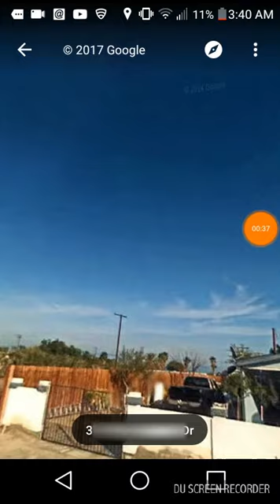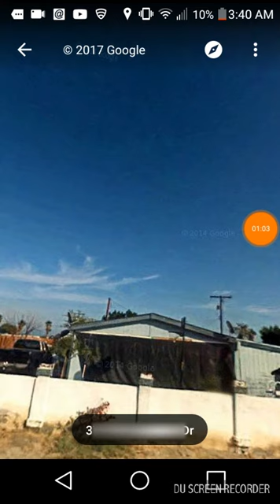Is This Trevor's House From GTA 5 In Real Life?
You may include this in any of your work(s) and/or content creation(s), as long as you credit me.